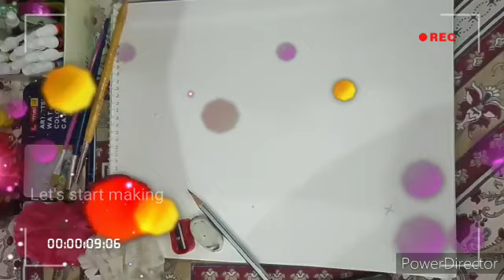Romantic Snowfall Scene For Beginners😭💗🫶